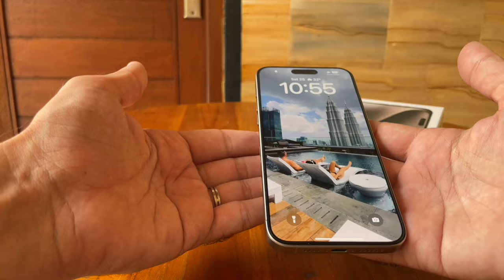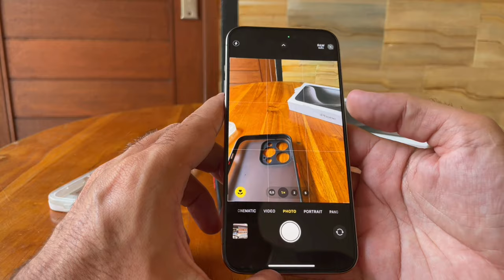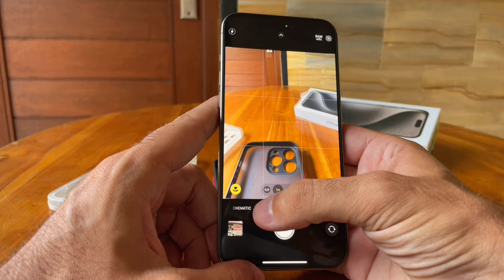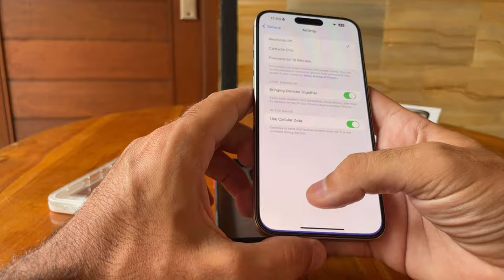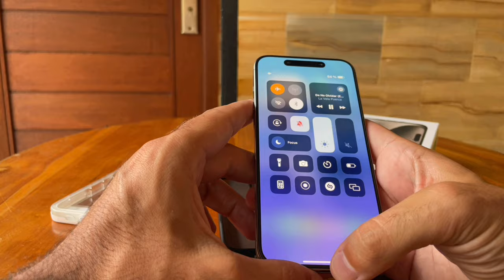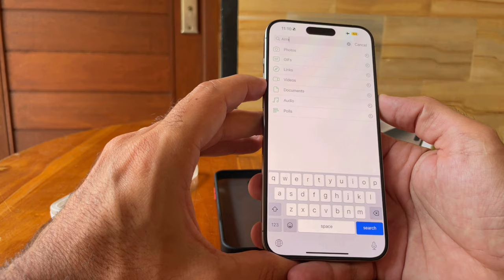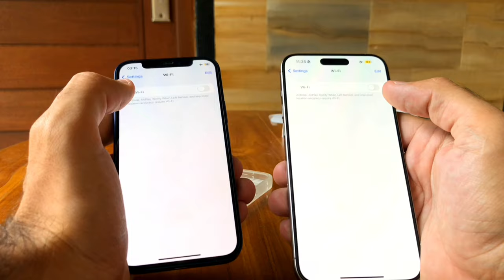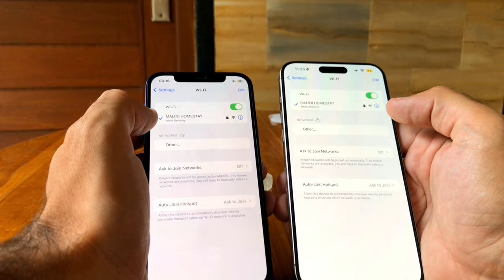VALE LA PENA el IPHONE 15 Pro Max? 🤔 (hacemos la prueba) | 4K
En este video cambiamos el teléfono que usamos para hacer nuestro contenido de viajes. Realizamos el unboxing del increíble iPhone 15 Pro Max (Natural Titanium) y después de probarlo durante un par de semanas, les cuento los pros y los contras y si realmente vale la pena o no cambiarlo. Es dar un salto de calidad o es más de lo mismo? Espero que los disfruten!